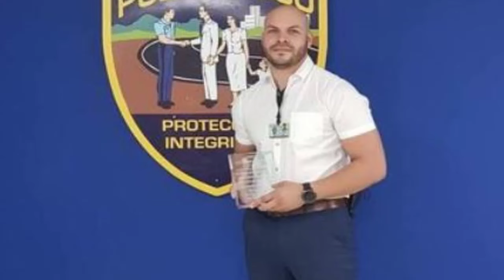De Ultimo Minuto!!! El cantante se entrego esta noche a las autoridades